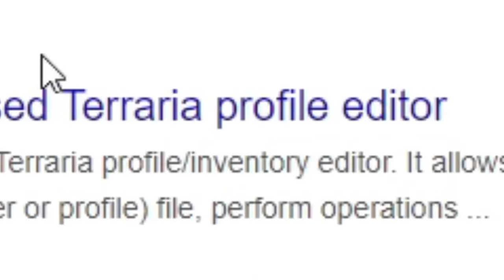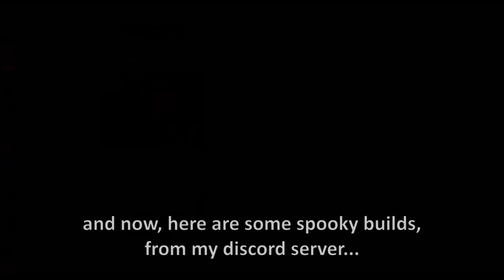Terraria with 345 defense and -83300% mana damage. (Using Terrasavr to remove brain cells)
Terraria 1.4.1.2 was just released, so I had to break Terraria's reality and fabric of sustainability with "Inventory editor"... or player editor? Whatever it's called, but it is a powerful weapon that can do various thing that game normally won't allow, but I somehow did broke the game...

Have you ever wondered, what if you had 999 copper coins, and not 99? or 100, but that'll turn into silver coin... well, now you can, with inventory editor, like Terrasavr! it is very easy to use, no download required (well, only download it requires is the character file) and... it's cursed. you can apply the same buff, 29032 times... that's not a good sports, Terraria wasn't a good sports.

So you can get 345 defense, maybe more, or go with the speed of 812 mph, or go faster! I am lazy, so I did not checked every possible combination, so yeah, good luck with 345 defense and other various things, I suppose.

Who needs DR and defense, when you have just plain 100% DR invincibility?? It's just that easy, all you have to do is, put the 10 buffs, and there you have it, you're invincible for everything!... well, not everything. Not even close.

used music:
-Terraria space night
-Terraria calamity: The tale of a cruel world
-Terraria calamity: Leviathan Trilogy
-Terraria calamity: Pest of the cosmos
-Minecraft Pigstep- changed to We Ride!, due to copyright reasons
-Terraria calamity: The step below hell
-Terraria overhaul: Morning rain
-Terraria duke fishron
-[custom]